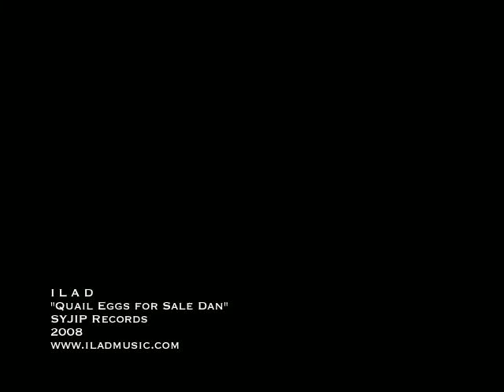ILAD - Quail Eggs for Sale Dan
Quail Eggs for Sale Dan